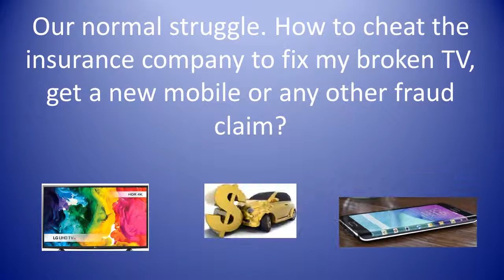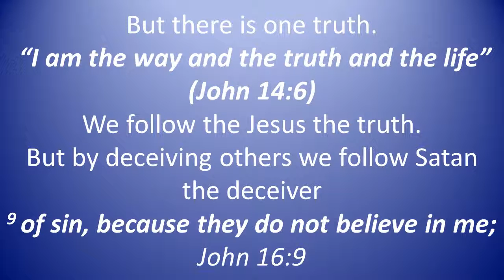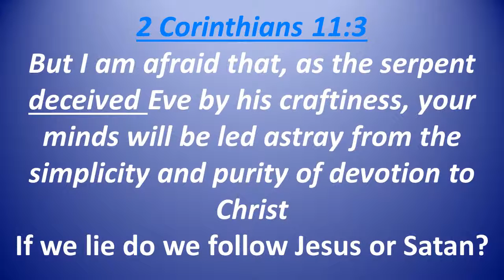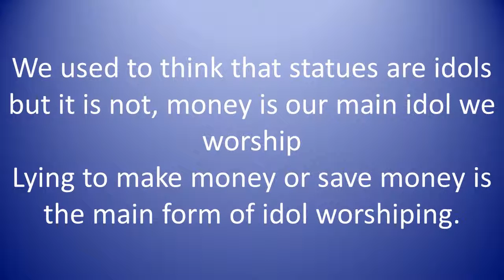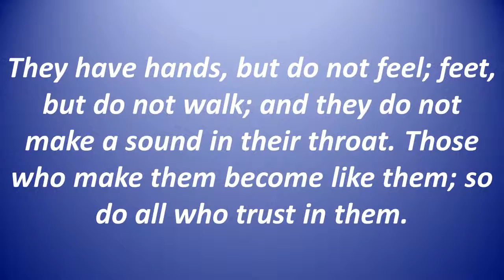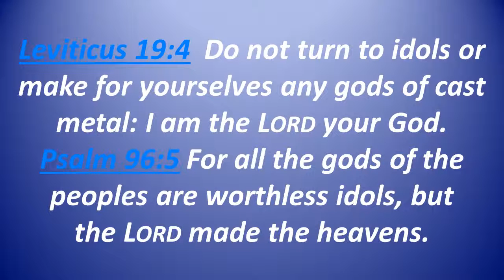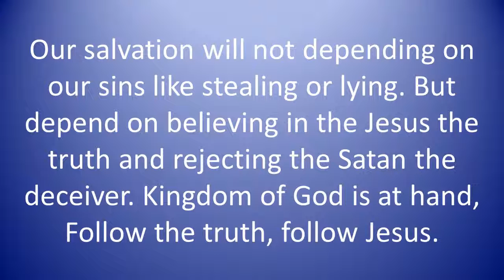Following Jesus or Following Satan 2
Following Jesus  or  following Satan

But there is one truth.

We follow the Jesus the truth.

But by deceiving others we follow Satan the deceiver

 of sin, because they do not believe in me;

You are from your father the devil, and you choose to do your father’s desires. He was a murderer from the beginning and does not stand in the truth, because there is no truth in him. When he lies, he speaks according to his own nature, for he is a liar and the father of lies. ,,But because I tell the truth, ,,,,,
 I write to you, not because you do not know the truth, but because you know it, and you know that no lie comes from the truth

But I am afraid that, as the serpent deceived Eve by his craftiness, your minds will be led astray from the simplicity and purity of devotion to Christ
If we lie do we follow Jesus or Satan?
Greatest Commandments

 and you shall love the Lord your God with all your heart, and with all your soul, and with all your mind, and with all your strength.’  The second is this, ‘You shall love your neighbour as yourself.’ There is no other commandment greater than these.”

Stealing and lying breaks both commandments.
Lying is directly breaking Gods commandment of love and insurance fraud raises insurance premium for everyone and it is again not good way of showing your love to your neighbour.
What Bible Says about lies and truth

Do not lie to one another, seeing that you have put off the old nature with its practices

The getting of treasures by a lying tongue
    is a fleeting vapor and a snare of death…
 “Ananias,” Peter asked, “why has Satan filled your heart to lie to the Holy Spirit and to keep back part of the proceeds of the land? …How is it that you have contrived this deed in your heart? You did not lie to us but to God!”
 Stand therefore, having girded your loins with truth, and having put on the breastplate of righteousness,
We used to think that statues are idols but it is not, money is our main idol we worship
Lying to make money or save money is the main form of idol worshiping.

Stealing, lying for money, tax fraud is idol worshiping, Because Money is our idol
What bible saying about idol worshiping.

Because they exchanged the truth about God for a lie and worshiped and served the creature rather than the Creator, who is blessed forever! Amen.

Their idols are silver and gold, the work of human hands. They have mouths, but do not speak; eyes, but do not see. They have ears, but do not hear; noses, but do not smell.
They have hands, but do not feel; feet, but do not walk; and they do not make a sound in their throat. Those who make them become like them; so do all who trust in them.

But the hour is coming, and is now here, when the true worshippers will worship the Father in spirit and truth, for the Father is seeking such people to worship him.

For they themselves report concerning us the kind of reception we had among you, and how you turned to God from idols to serve the living and true God,

Therefore, my beloved, flee from idolatry

Put to death therefore what is earthly in you: sexual immorality, impurity, passion, evil desire, and covetousness, which is idolatry.

  Do not turn to idols or make for yourselves any gods of cast metal: I am the Lord your God.

For all the gods of the peoples are worthless idols, but the Lord made the heavens.
Little children, keep yourselves from idols.
So why we steal? We don’t trust in God our provider Jehovah Jireh.
We steal because, we don’t have faith in the Jesus the truth.

Also sometime we pray God for guidance and help in stealing, lying and deceive. This works as well, because God is compassionate and forgiving, as we hear many worship testimonies people explain how they deceive others.

Verse Concepts A faithful man will abound with blessings, But he who makes haste to be rich will not go unpunished.

 For you have need of endurance, so that when you have done the will of God, you may receive what was promised.
Final Conclusion
It is Not worth risking our eternal life by telling a lie or by committing fraud however small  and worshipping money as an idol.
Our salvation wil not depending on our sins like stealing or lying. But depend on believing in the Jesus the truth and rejecting the Satan the deceiver. Kingdom of God is at hand, Follow the truth, follow Jesus.

   And do not bring us to the time of trial,
        but rescue us from the evil one
Amen